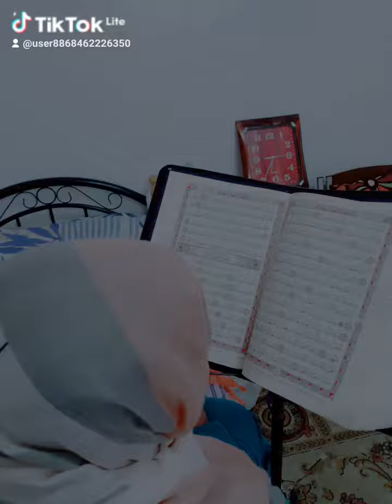ترتيل القرآن الكريم لفضيلة الشيخة الدكتورة جازية على منصور زينه ماما حبيبتي وبابا حبيبي (4)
إذاعة القرآن الكريم لفضيلة الشيخة الدكتورة جازية على منصور زينه ماما حبيبتي وبابا حبيبي فضيلة الشيخ الدكتور عبد الموجود سيد احمد عطيه والدكتور كمال والدكتورة بطة عطيه اللهم اجبر خاطر والدى اللهم صل وسلم وبارك على سيدنا محمد وعلى اله وصحبه وسلم تسليما كثيرا عدد خلقك ورضا نفسك وزنة عرشك ومداد كلماتك يا رب العالمين